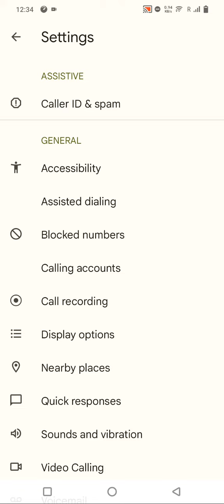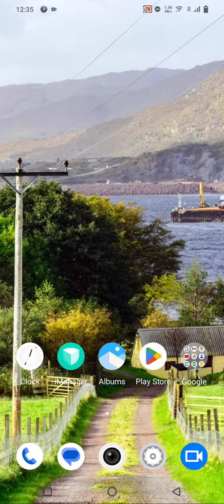Call Block In Iqoo Z 7,How To Call Block In Iqoo Z 7, Call Block Setting In Iqoo Z 7,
Call Block In Iqoo Z 7,How To Call Block In Iqoo Z 7, Call Block Setting In Iqoo Z 7, All Call Block In Iqoo Z 7,

Call_Block_ Iqoo Z 7